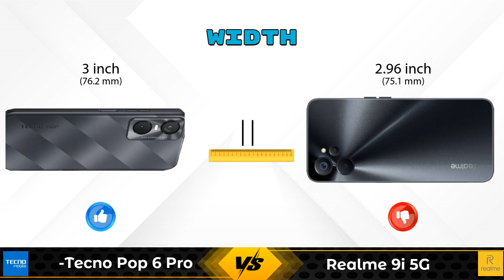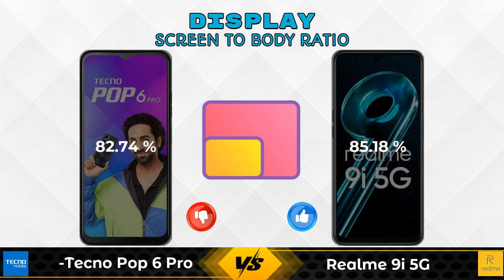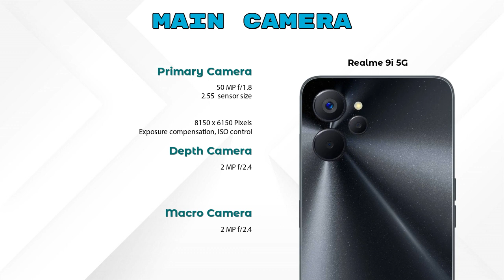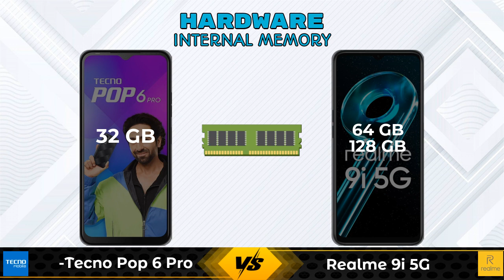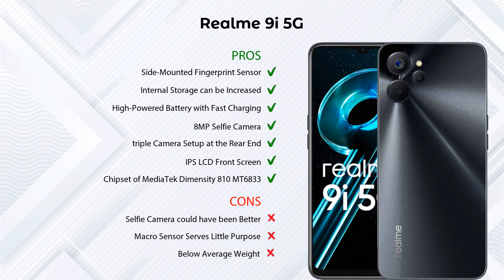Tecno Pop 6 Pro Vs Realme 9i 5G - Full Comparison [Full Specifications]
In this Video we are Comparing Tecno Pop 6 Pro Vs Realme 9i 5G with [Full Specifications].

Variant Details:
2 GB / 32 GB - 8900

Variant Details:
4 GB / 64 GB - 14999
6 GB / 128 GB - 16999 (Flipkart)

Tecno Pop 6 Pro Vs Realme 9i 5G full specifications
Realme 9i 5G Vs Tecno Pop 6 Pro full specifications
Tecno Pop 6 Pro Vs Realme 9i 5G comparison
Realme 9i 5G Vs Tecno Pop 6 Pro comparison

Other Compitior Phone with Similar Price Range :

Samsung Galaxy A04s(4 GB / 64 GB) - 13499 , Release Date :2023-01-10
Vivo Y21A(4 GB / 64 GB) - 14449 , Release Date :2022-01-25
Vivo Y21e(3 GB / 64 GB) - 12499 , Release Date :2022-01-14